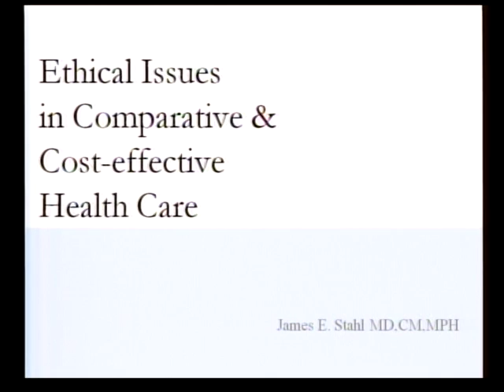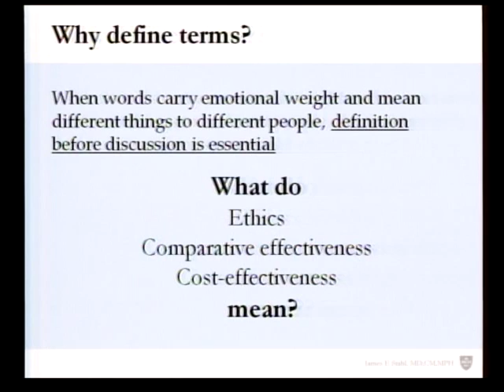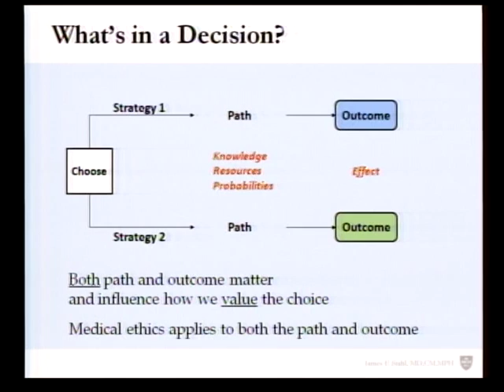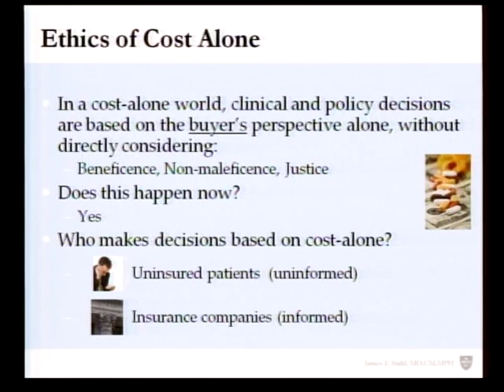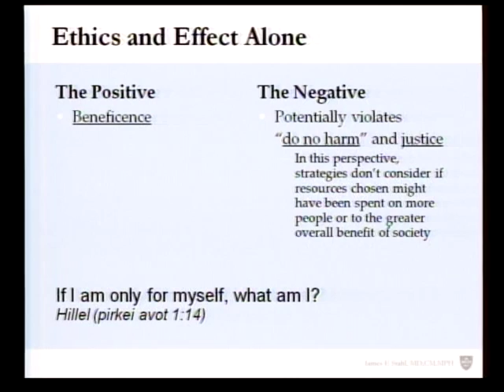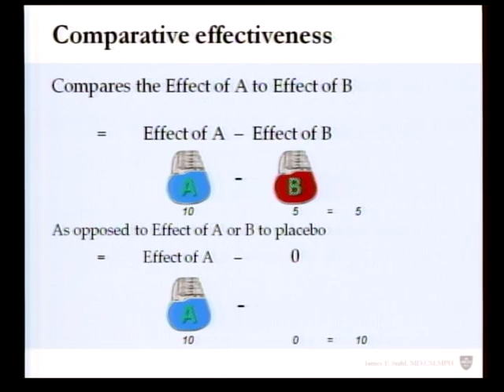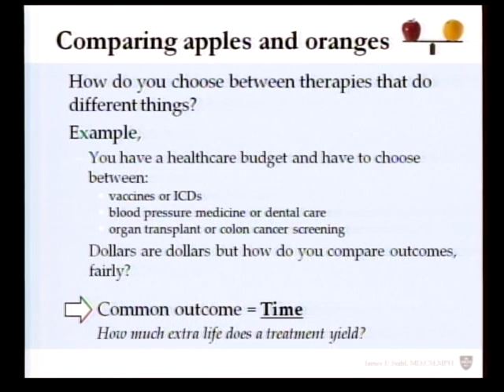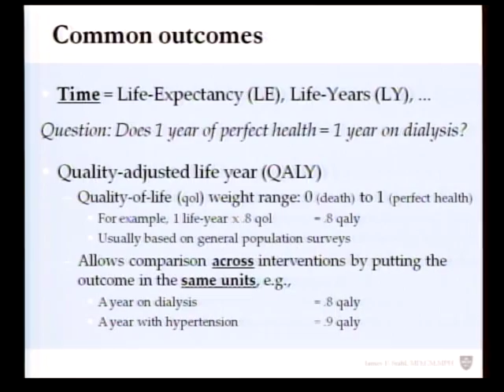Stahl Bioethics 13th Annual Lecture: James E Stahl MD,CM,MPH_Part 1